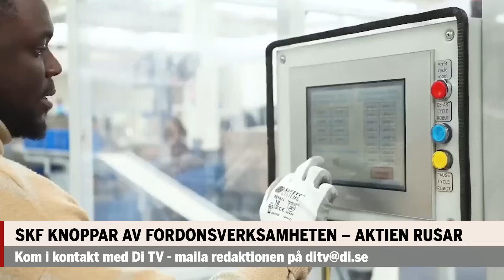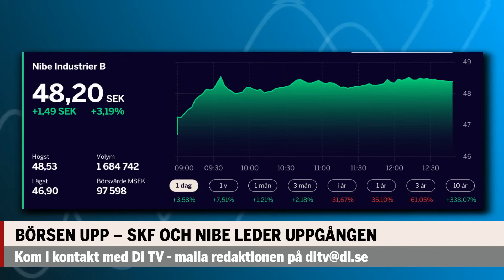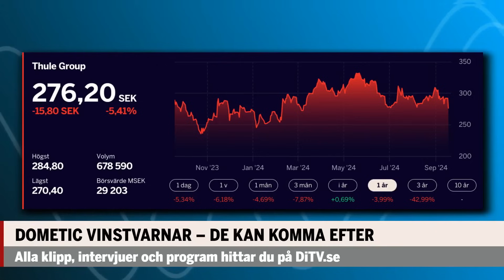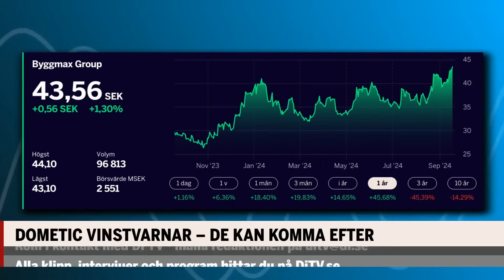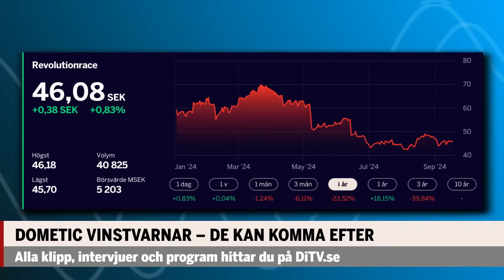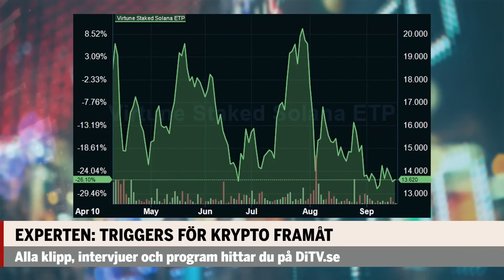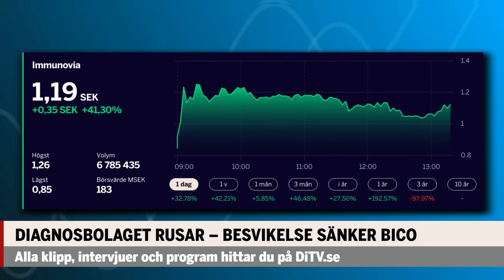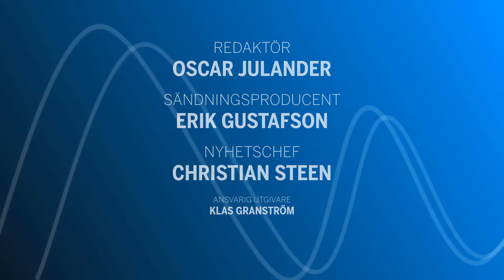Aktierna som kan krascha: "Risk att Mips vinstvarnar"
I Börskoll tisdag:
SKF vill knoppa av sin fordonsverksamhet och aktien tar ett glädjeskutt. Vi pratar med en positiv analytiker.
Dometic rasar efter vinstvarning – Di:s Julia Forsberg om vilka bolag som kan stå på tur.
Och så snackar vi krypto där Virtunes vd Christopher Kock ser flera triggers framöver.